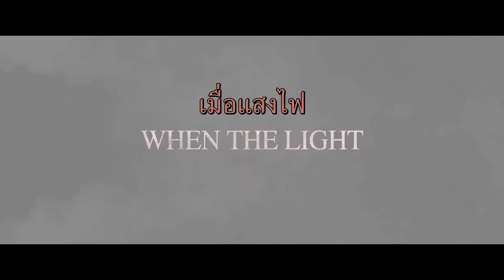Warning: Do Not Play (ตัวอย่างซับไทย) - Ye-ji Seo, Seon-kyu Jin, Bo-ra Kim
Warning: Do Not Play (2019)
มียอง (ซอเยจี) เป็นผู้กำกับหนังหน้าใหม่ และเธอได้เตรียมตัวกับการสร้างภาพยนตร์สยองขวัญมาตลอด 8 ปีที่ผ่านมา วันหนึ่งมียองได้ยินเกี่ยวกับหนังที่ถูกแบน เธอจึงอยากรู้เกี่ยวกับหนังเรื่องนี้ เธอเริ่มค้นหาหนัง และการค้นหาของเธอทำให้เธอได้พบกับแจฮยอน (จินซอนกยู) ซึ่งเป็นผู้กำกับหนังเรื่องนี้ แจฮยอนเตือนมียองให้ลืมเกี่ยวกับหนังของเขา แต่เธอไม่สนใจคำเตือน ความหลงใหลในหนังของมียอง ทำให้เธอได้พบกับเรื่องราวที่ชวนสงสัยและน่าสยดสยอง